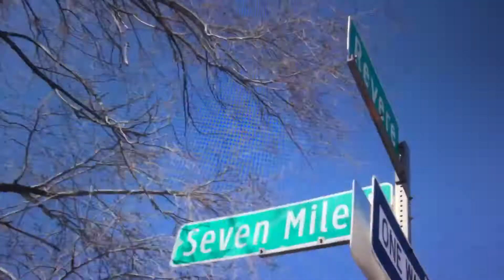디트로이트의 래퍼들, 청바지 가게에 모여들다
다큐멘터리 '힙합 에볼루션'(Hip-Hop Evolution, 2016) 중에서